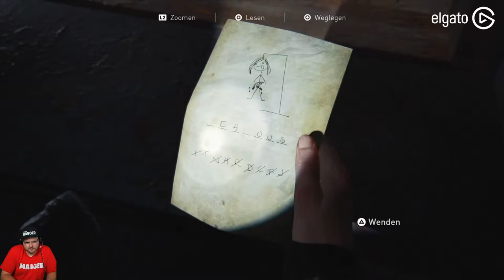The Last of Us - Part 2 | Teil 41 | hc_diZee